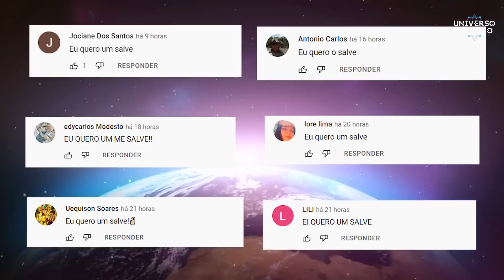Algo ASSUSTADOR foi encontrado...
Você acredita que possa existir comprovação mesmo para vida fora da terra? Acredita em ovnis, ufo? Pois o Universo Curioso vai te explicar tudo.